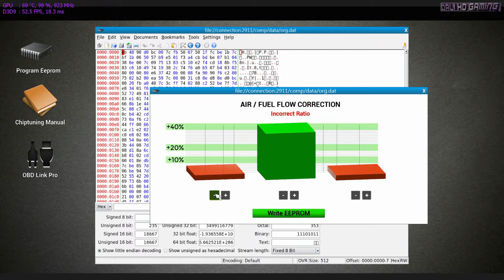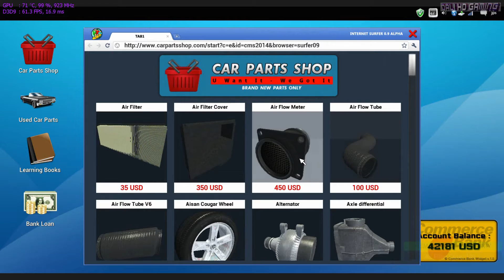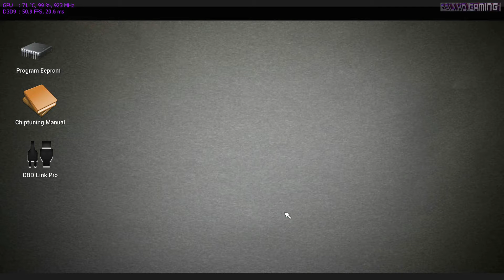Car Mechanic Simulator 2014 part 17 Repair Order/Invoice #56-57-58-59-60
Car Mechanic Simulator 2014 Repair Order/Invoice #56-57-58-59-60
Developer: Red Dot Games
Publisher: PlayWay SA
Genre: Mechanic & Driving Simulator
Release date: 24 Jan 2014
Platform: Windows
Mode: Single player

Now you can own and operate your own auto repair service with PlayWay's Car Mechanic Simulator 2014.
Car Mechanic Simulator 2014 gives you the behind the scenes view of the daily dealings at local garages and dealership repair shops.

Features:
- Interact with car owners seeking repairs
- Order parts and materials necessary to maintain inventory including used car parts to help keep consumer costs low.
- Purchase repair manuals to enable you to work better, faster and earn more income!
- Work on eight different car models mtvkriar91 including Town Cars, Compacts, Sedans, SUVs, Family Cars, SUVs VANs, and Limousines
- Gain experience with over 120 different repairs including brakes, transmission fixes, body shop work, steering and alignment adjustments, chip tuning, diagnostic analysis, test drive pad, OBD scanning, oil changes, fix broken parts and engage in dozens of other tasks.

Car Mechanic Simulator 2014 is a must have for auto mechanics and fans of the world's most popular autos!

Minimum requirements:
Core 2 Duo 1,8 GHz CPU
2 GB of RAM
Video card w/ 512MB VRAM (GeForce 8600GT or better)
Windows XP/Vista/7 OS

Recommended requirements:
Intel Corel i5 2.8 Ghz
4 GB of RAM
Video card (GeForce 550 series)
Windows Vista/7/8 OS